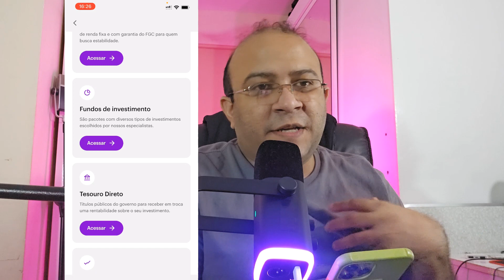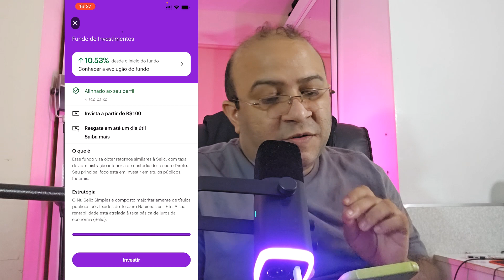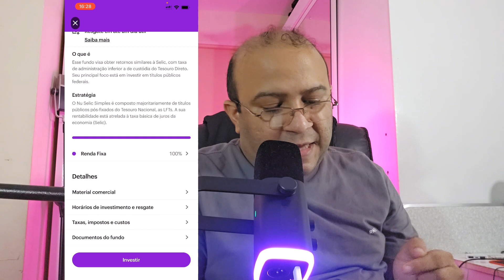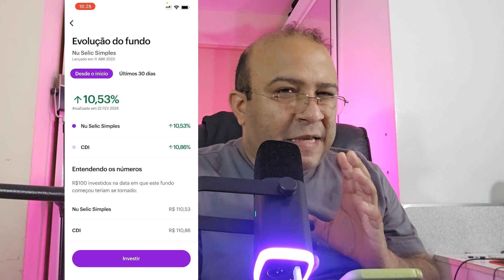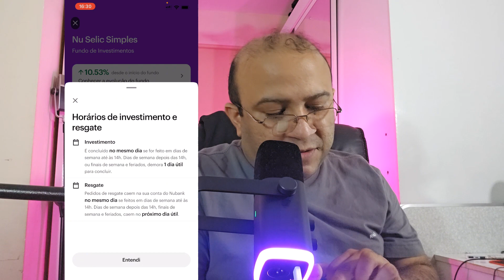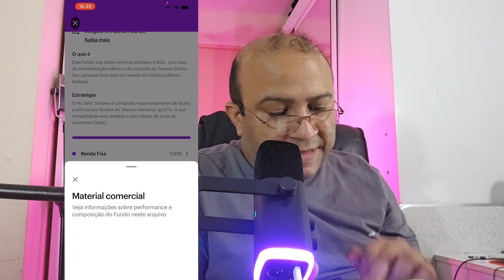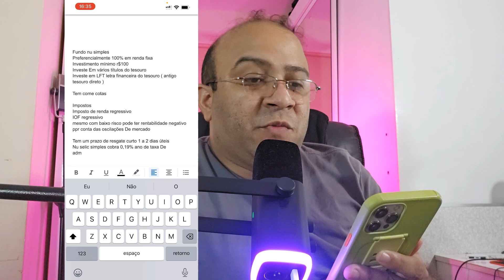NUBANK - NOVA FUNÇÃO DE INVESTIMENTO! VALE A PENA INVESTIR ? SAIBA A VERDADE !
O Banco digital acabou de lançar mais uma modalidade de investimento , um fundo de investimentos chamado de Nu Selic Simples para concorrer diretamente com o Tesouro direto títulos públicos de investimento do governo

No Vídeo vou expor tudo sobre esse novo fundo de investimento e vou além fazendo uma breve comparação entre o Nu Selic Simples e o Tesouro direto no final veja qual investimento melhor se encaixa no seu perfil de investidor atualmente e aproveite para aperfeiçoar seus conhecimentos sobre economia e finanças pessoais